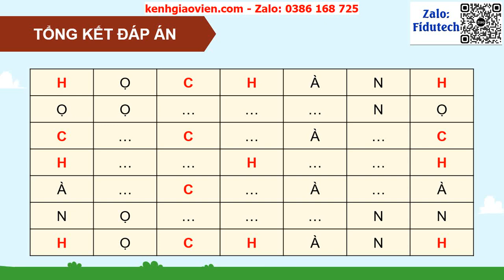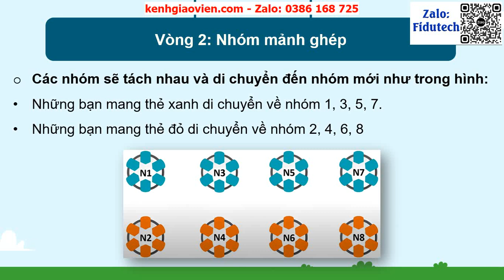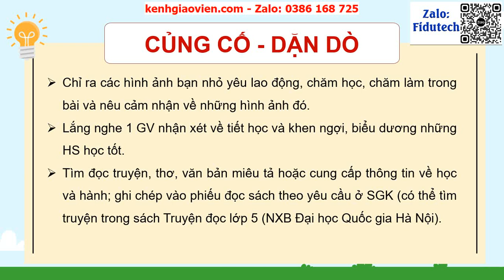Giáo án PowerPoint Bài 3: Đọc 1: Trái cam | GA điện tử Tiếng việt 5 cánh diều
Phía trên là giáo án powerpoint hay còn gọi là giáo án điện tử, giáo án trình chiếu Bài 3 Đọc 1: Trái cam | GA điện tử Tiếng việt 5 cánh diều. Giáo án được làm với phong cách: hiện đại, đẹp mắt để tạo sự hứng thú cho học sinh.